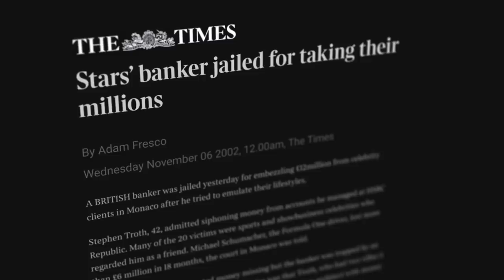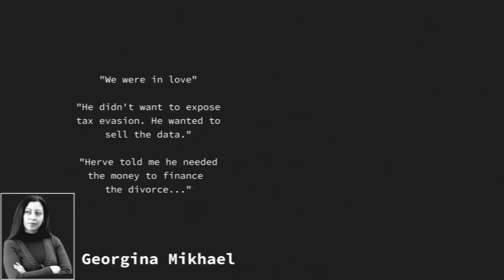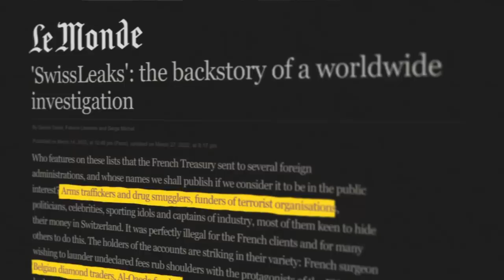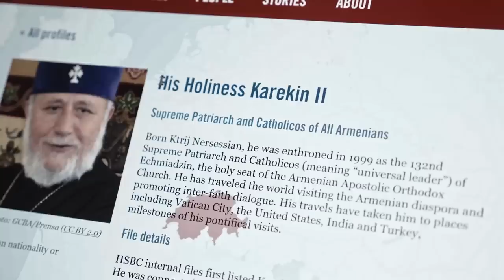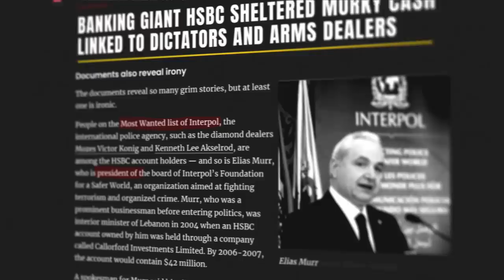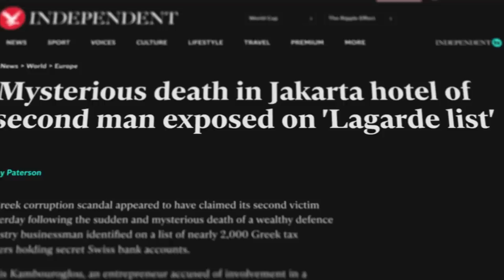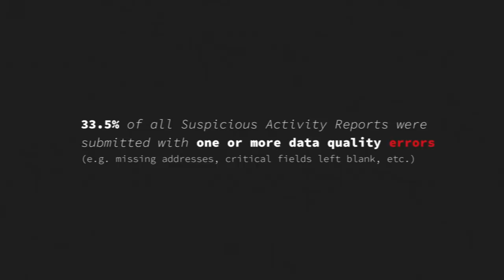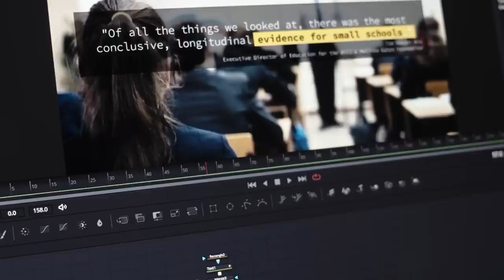How The Most Corrupt Bank In The World Got Away With Everything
When the biggest bank in the world can get away with everything, what do the rules even mean?

HSBC wasn't just an unwitting vector. They were proactively implicit in the schemes their clients were accused of. The bank developed several methods to help their clients hide their assets. HSBC actively used strict Swiss secrecy laws to reassure their clients that their assets were safe from the jurisdiction of their local authorities. But this wouldn't be enough for clients with not so legitimate intentions. So the bank came up with a scheme they called "hold mail" accounts. A hold mail account was a service offered to wealthy customers that would function without any correspondence of any kind going between clients and the bank. HSBC was very successful at attracting the highest value clientele from around the world. The list didn't contain just some random millionaires and businessmen. The Swiss bank accommodated the very top of the world's ruling elites. From royalty, through oligarchs to dictators.